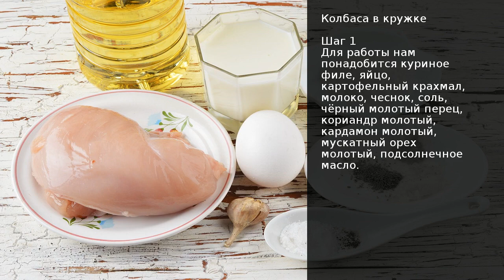Колбаса в кружке . Рецепт от шеф повара Максима Григорьева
Готовили вы когда-нибудь домашнюю колбасу? А, может быть, вы готовили её в кружке? Если нет, то предлагаю это сделать незамедлительно. Этот рецепт понравится тем, кто ценит домашнюю кухню и не особо жалует колбасу из супермаркетов. Тем, кто любит колбасу, но покупает её в супермаркетах с опаской.